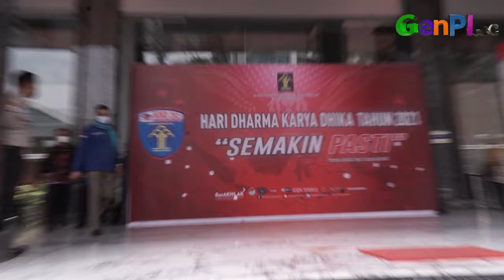Hinca Pandjaitan Pertanyakan Tagline Presisi Kepada Kapolri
Anggota Komisi III DPR RI Hinca Pandjaitan menyentil Kapolri Jenderal Listyo Sigit Prabowo. Ini terkait dengan viralnya video mahasiswa dibanting polisi pada saat demo di depan kantor Bupati Tangerang Rabu (13/10). Hinca pandjaitan mempertanyakan slogan Presisi dari institusi kepolisian.

JANGAN LUPA INSTAL APLIKASI GENPI.CO :
APPSTORE:

BACA JUGA:

Polisi Banting Mahasiswa, Hinca Pandjaitan Minta Introspeksi